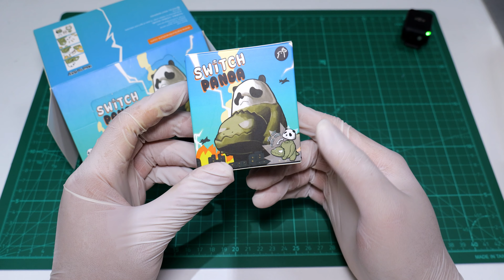[ Blind Box ] Random purchase small set opening - Kai3 x Switch Panda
Switch Panda by brand Kai3.

I like panda and I love Godzilla!
All the heads are interchangeable so you can mix and match how ever you want!